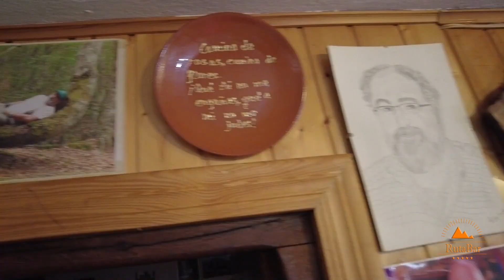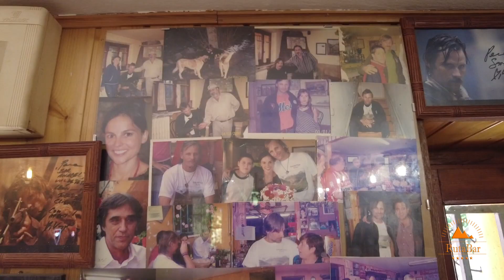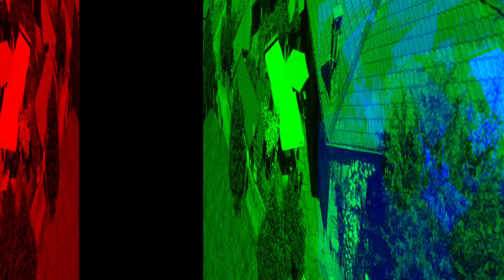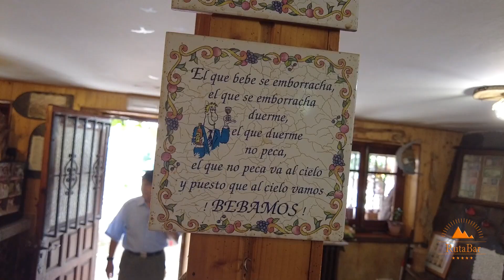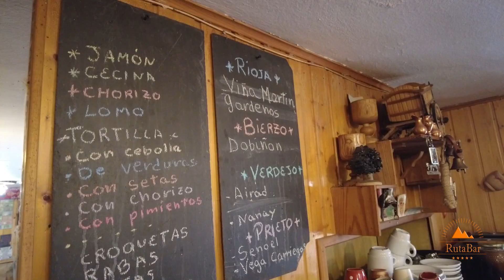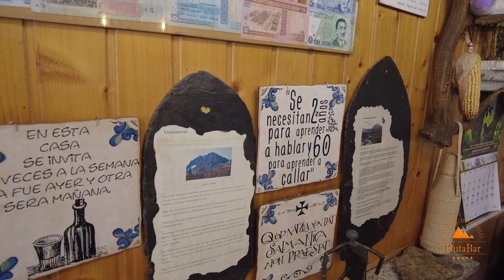Bar Anabel Valdeteja